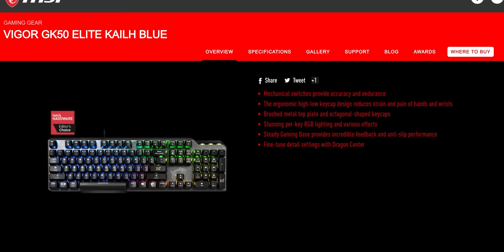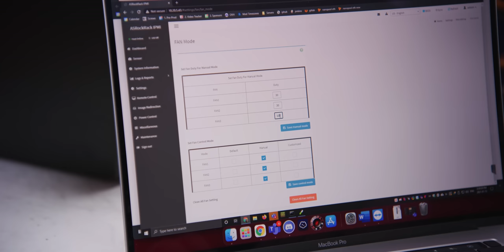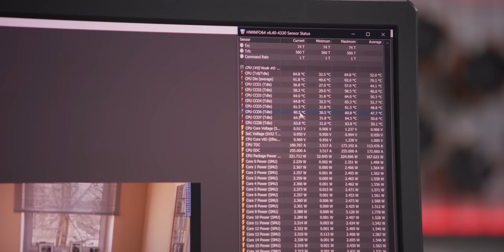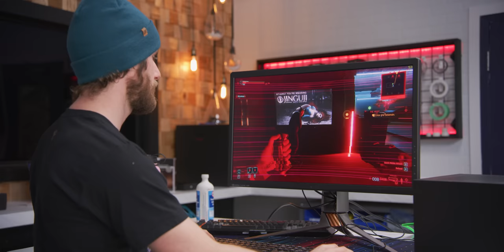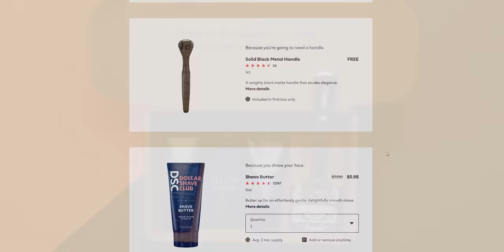This PC Used To Be IMPOSSIBLE! - EPYC "ITX" Build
Learn more about the MSI's VIGOR GK50 ELITE keyboard or buy on Amazon (PAID LINK)

The PC community has longed for an ITX Threadripper motherboard since it's inception, and while that will likely never happen, we have the next best thing: "ITX" EPYC.